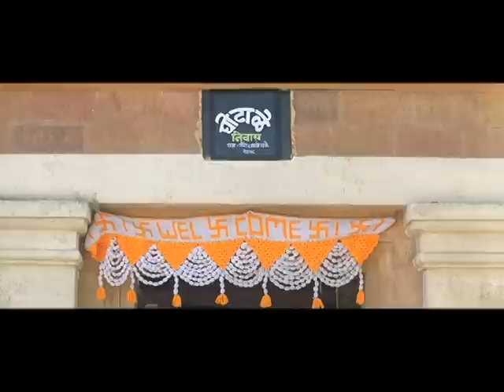Bakula Namdev Ghotale - Sarpanch Ghotales Atrocities - Bharat Jadhav Comedy Clips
Watch Shemaroo MarathiBana On:
- UCN - 270
- HATHWAY - 518
- GTPL - 474
- DEN - 834

२) शेमारू मराठी चॅनेल वरील जॉईन बटण दाबा.
३) ₹ ११९ चे  देय द्या आणि प्रीमियम मराठी चित्रपटांचा आनंद घ्या.
Enjoy this comedy scene from the movie Bakula Namdev Ghotale starring Bharat Jadhav, Siddharth Jadhav, Vijay Chavan, Sonali Kulkarni and Resham Tipnis.

Watch full length Marathi movies, Marathi stage plays, Marathi videos and raunchy Marathi item songs only